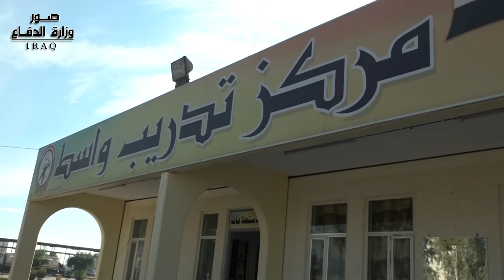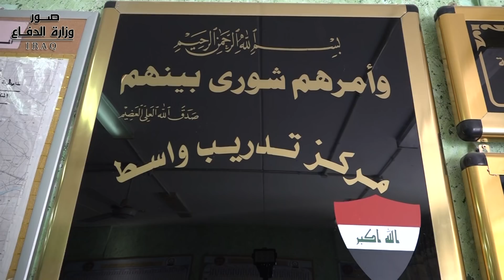مدير التدريب الاساسي والتعبوي يزور مركز تدريب واسط برفقة ضباط ركن المديرية وامري مراكز التدريب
زار مدير التدريب الاساسي والتعبوي احدى تشكيلات دائرة التدريب اللواء الركن سعد نعيم عبدالله، برفقة ضباط ركن المديرية وامري مراكز تدريب البصرة وذي قار وكركوك وديالى والموصل وبغداد والانبار مركز تدريب واسط وهنأ امري المراكز الجدد وتمنى لهم النجاح في عملهم الجديد وعقد مؤتمراً تناول فيه ابرز الجوانب الايجابية والسلبية في العملية التدريبية واوعز بحل المعاضل والسلبيات واكد على ضرورة الاهتمام بشؤون المقاتلين الادارية وايلاء جوانب التدريب البدني والاسلحة والتدريب التعبوي اهتمام خاص وتوفير كافة مستلزمات التدريب والقاعدة المادية وضباط الصف الجيدين ومتابعة دقائق الامور من اجل النهوض بالتدريب اساس تحقيق النصر على الارهاب وبذل الجهود خلال فترة تدريب دورة الامر الاداري 166 التي تستمر لفترة ثلاثة اشهر.